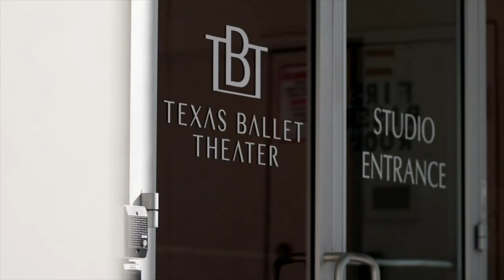Disparities persist in female-dominated fields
Great efforts have been made to close the gender pay gap. But not all fields of work are created equally.

Alexandra Light, who has been doing ballet since she was two years old, says even the dance world is dominated by men at the top.

“A lot of people on the outside of the dance world still don’t realize," she said. "In the industry, it’s still very much a boys’ game."